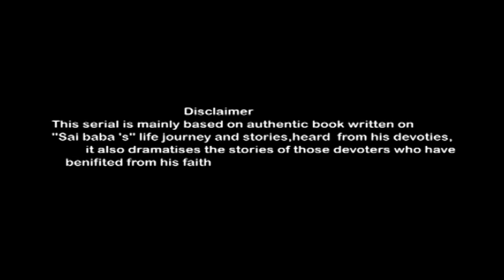मुझे साईबाबा बनाने वाला, वो मालिक है । Sai Baba Tere Hazaron Hath Full Episode 57 | Sai Baba Serial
Presenting Sai Baba Tere Hazaron Hath Serial Full Episode 57 " मुझे साईबाबा बनाने वाला, वो मालिक है " Season 01 | साई बाबा तेरे हज़ारों हाथ | सीज़न 01 | Full Episode 57
Remastered in Full HD Widescreen

Sai Baba, Tere Hazaron Hath is a channel dedicated to Sai Baba, also known as Shirdi Sai Baba, an Indian spiritual master who is regarded by his devotees as a saint, an avadhuta, a true teacher or satguru and an incarnation (avatar) of Lord Shiva and Dattatreya.

He preached the importance of realisation of the self and criticised love towards perishable things. Sai Baba also condemned the distinction based on religion or caste. It remains unclear if he was a Muslim or a Hindu. One of his well-known epigrams, Allah Malik Hai(God is King) and Sabka Malik Ek (Everyone's Master is One), is associated with both Hinduism and Islam. He is also known to have said Look to me, and I shall look to you.

Om Sai Ram, Om Sai Shyam,
Sabka Malik Ek,
Sri Sachidananda Sadguru Sainath Maharaj Ki Jai!